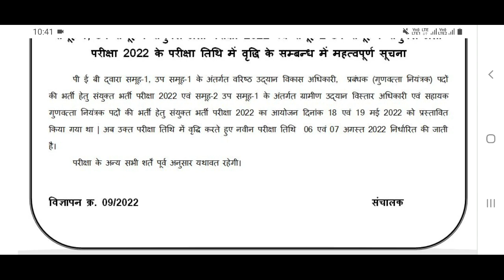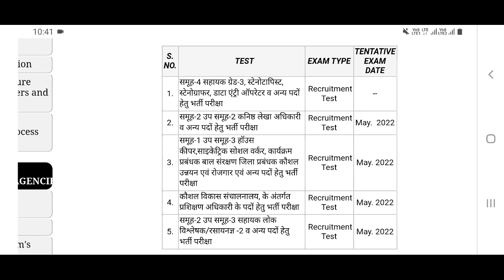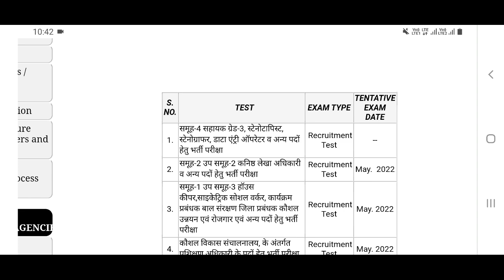MPPEB Group 1 & Group 2 भर्ती परीक्षा 2022 New Date | MP Govt Vacancy 2022 | MPPEB Recruitment 2022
MPPEB Group 1 & Group 2 भर्ती परीक्षा 2022 New Date
MPPEB Recruitment 2022